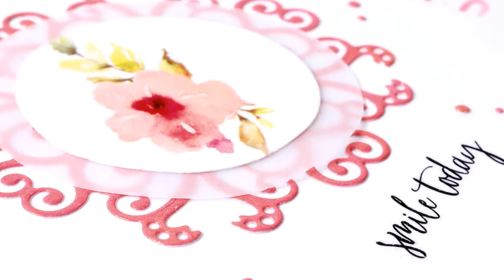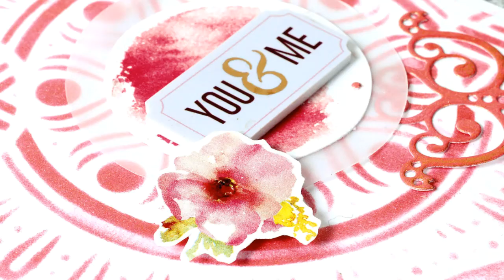How to use Dinky Dies with Brilliance Dew Drop Ink pads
How to use your Dinky Dies combined with Brilliance Dew Drop ink pads to create quick cards. Use your die-cuts to create shapes and effects coloured with Brilliance ink or use it as an element on a stenciled card. These little die-cuts are amazing for quick projects.